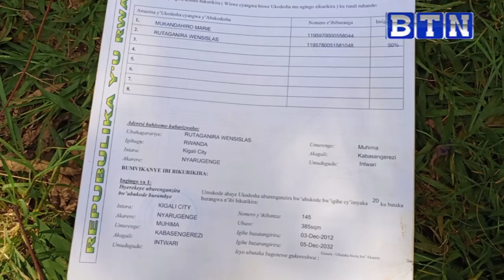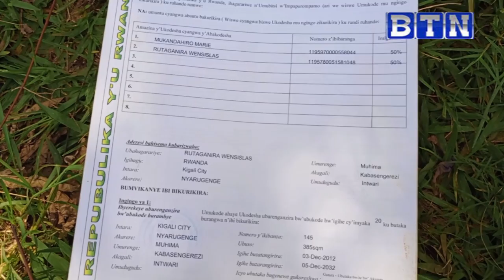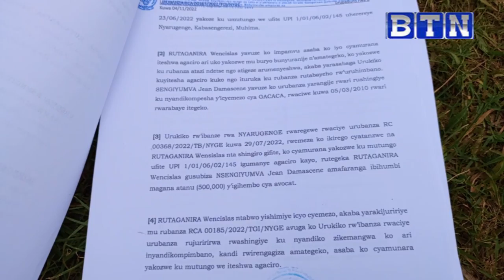Kigali handutse ubujura bw'ihene